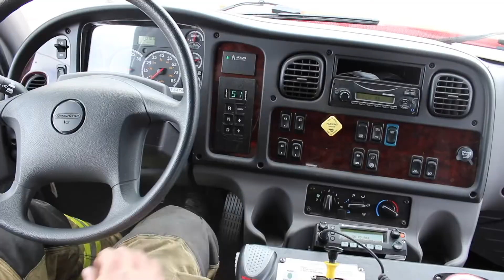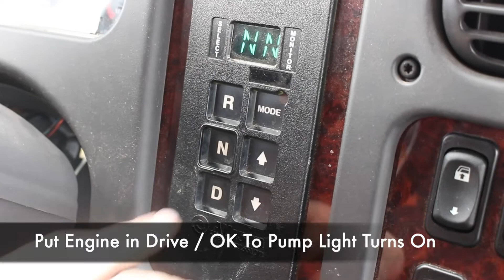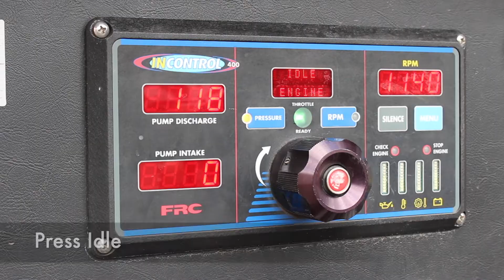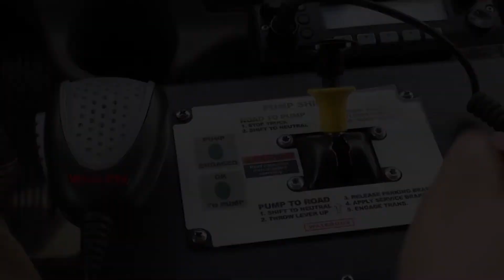CLFD Engine 29 Basic Fire Pump Operator Workflow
In this video we are demonstrating our basic engine operator workflow, from parking the apparatus to engaging the pump, flowing onboard water our a discharge and then shutting the pump down.

Please note: this video was prepared for Clear Lake Fire and Rescue. Always follow your own fire department's standard operating procedures.